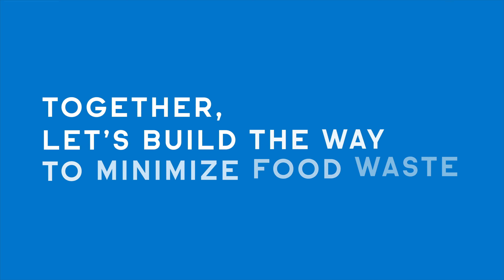NOVAGARD® NN 1-10 Timelapse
At IFF, we are empowering manufacturers to create long-lasting, high-quality food and beverage products, while also addressing the global challenge of food waste, which annually amounts to 1.3 billion tons and accounts for approximately 8% of greenhouse gas emissions. IFF's Food Protection solutions include innovative ways to extend shelf life. NOVAGARD® NN 1-10 is a naturally occurring antimicrobial and antifungal blend that provides a cost-effective alternative to synthetic preservatives for processed cheese. Designed to meet the needs of dairy manufacturers looking to reduce food loss from product returns, it controls the growth of common spoilage yeasts, molds and bacteria, extending the shelf life of processed cheese spread by up to one year. In this fascinating 12-day time lapse video, witness the remarkable impact of IFF NOVAGARD® antimicrobial blend: a game-changer in reducing waste through maintained freshness and delayed spoilage.